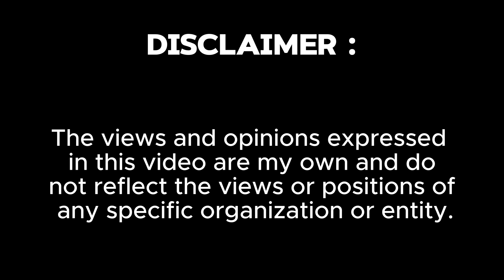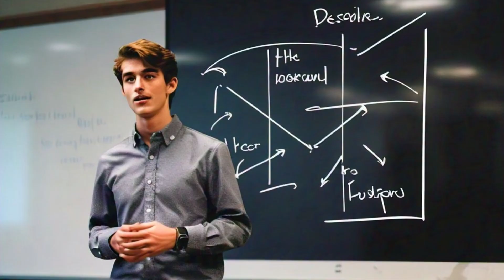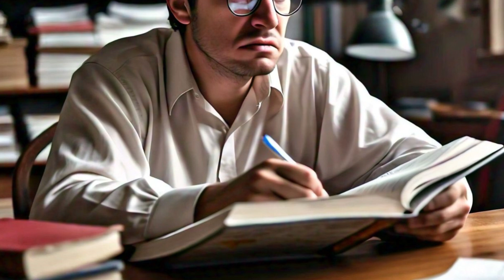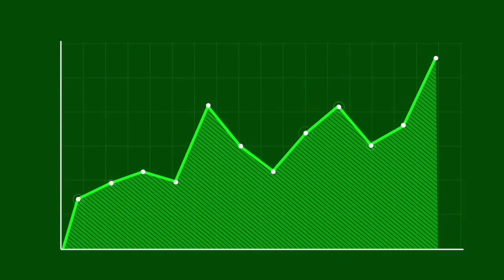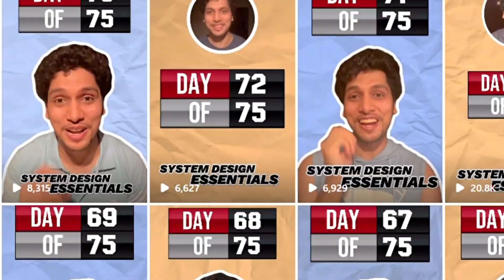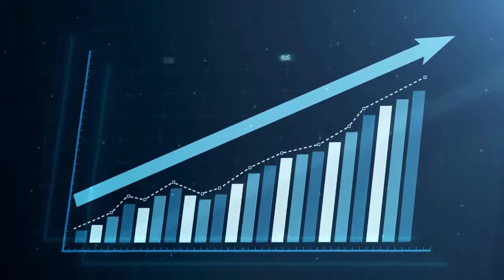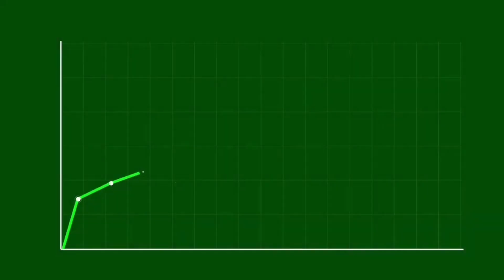Truth of System Design! System Design Courses for placements is SCAM!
Course seller making fool out of Students? Is System Design actually needed for college students? What is the right time to learn System Design? What kind of questions are asked in interview from college freshers related to system design? What is the interviewers expectation? How much system design is needed?